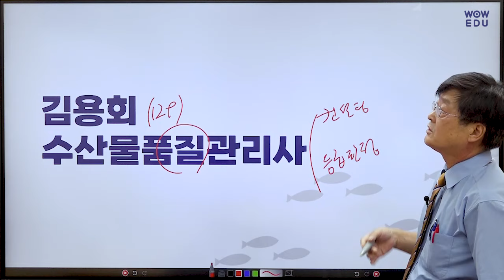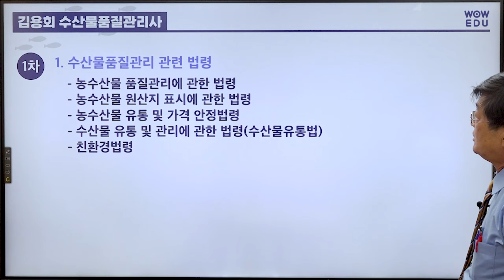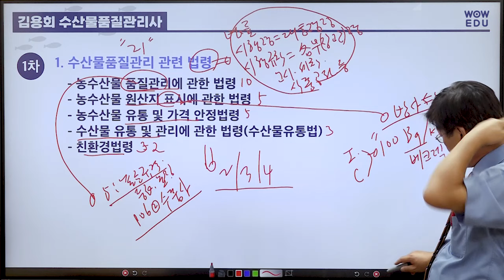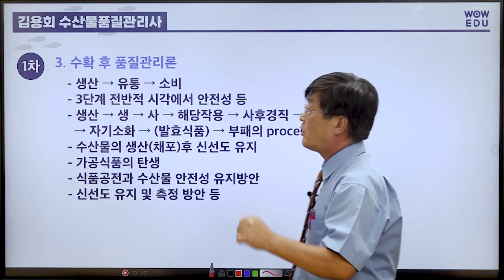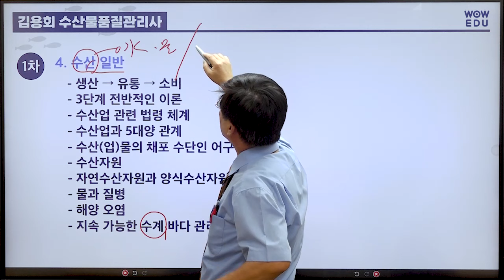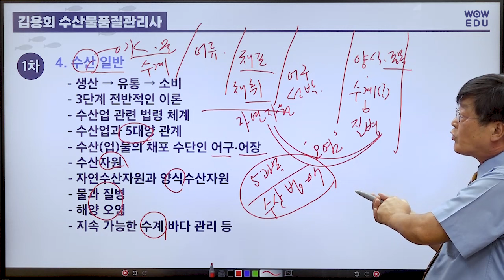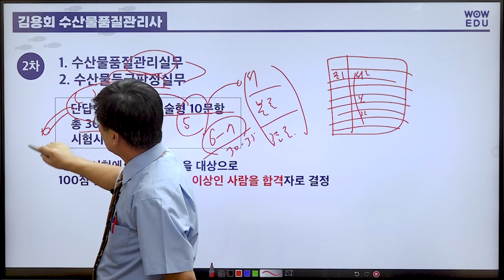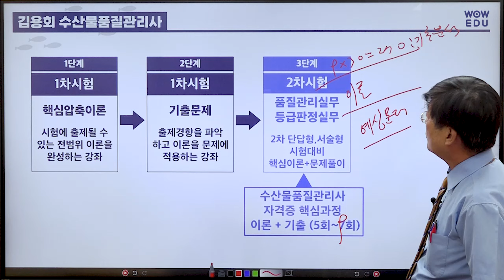수산물품질관리사 자격증 OT | 1차+2차 시험대비 | 와우에듀 김용회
오염수·방사능 이슈로 수산물품질관리에 대한 뜨거운 관심!
관련 자격증 수요와 중요성이 높아지고 있습니다.

그래서 필요한 수산물품질관리사 자격증
와우에듀에서 자격증 전문강의로 한번에 합격하세요!

   - 7급 공무원 수석 합격
   - 수산물품질관리사 관련서적 다수출간

  1️⃣ 수품사 Real 전문가 김용회 교수의 저자직강
  2️⃣ 수산물품질관리사 자격시험 완벽대비 교재
  3️⃣ 기출 분석을 통한 출제 경향 반영 최신 강의
  4️⃣ 시험일까지 무제한 반복 수강(PC+모바일)

수산물품질관리사 1차객관식 Real Time 온라인 모의고사 3회
  🐟 수산물품질관리사 시험 최신 출제경향 반영
  🐡 성적 분석 시스템을 통한 취약영역 분석